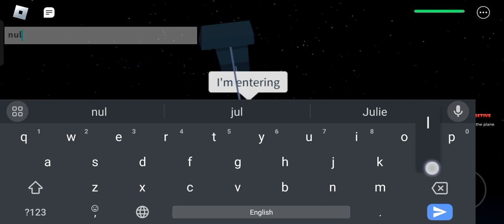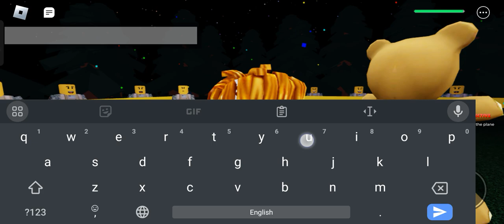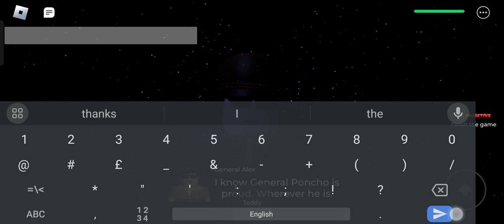Playing Airplane 3 In Roblox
there are no sounds in this video